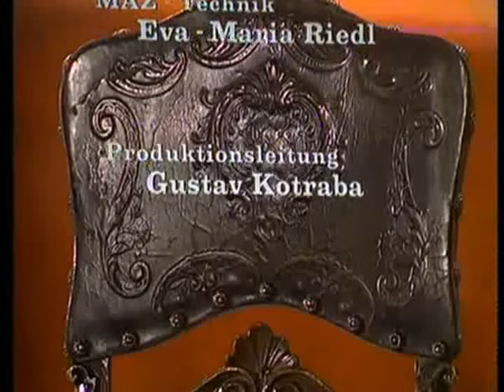Der Fehltritt - Löwinger Bühne